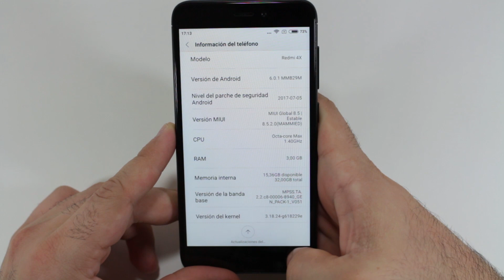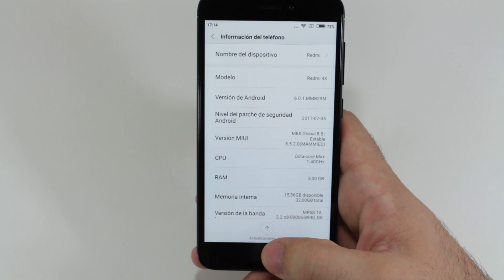como activar modo desarrollador en tu xiaomi redmi 4x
Link de compra:
Protector de pantalla 1:
protector de pantalla 2:
protector de pantalla 3: